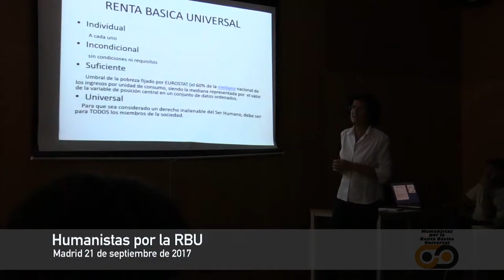International Basic Income Week Contribution - Humanistas por la RBU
As part of our International Basic Income Week Videothon we have asked Basic Income Activists all over the world to take a short video of their events, or to take short videos of people explaining why they support a universal basic income.